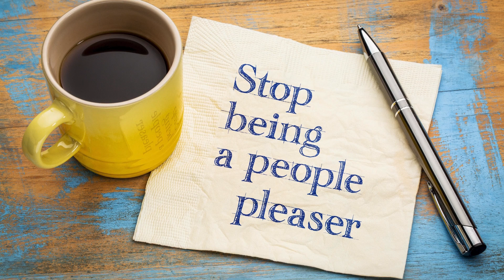Breaking Free: How to Stop Being a People Pleaser in Just 24 Hours!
Are you tired of constantly putting others' needs before your own? Discover how to break free from the cycle of people-pleasing in just 24 hours with this transformative guide. Learn practical strategies to set boundaries, prioritize self-care, and reclaim your personal power. Say goodbye to the stress and resentment that come with always saying "yes" to others. Join us on this empowering journey to assertiveness and self-empowerment, and start living life on your terms!